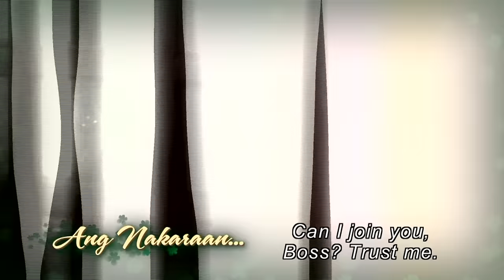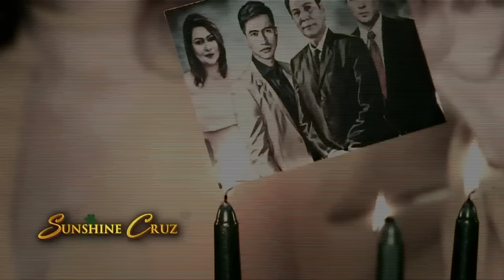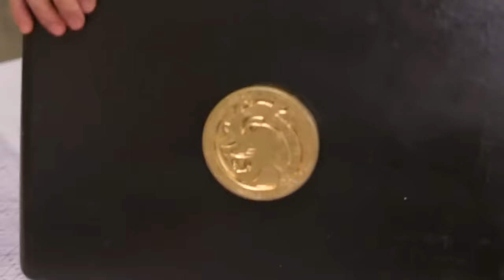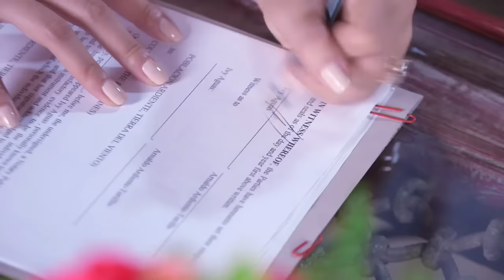[ENG SUB] Ep 120 | Wildflower | Maja Salvador, Tirso Cruz III, Aiko Melendez